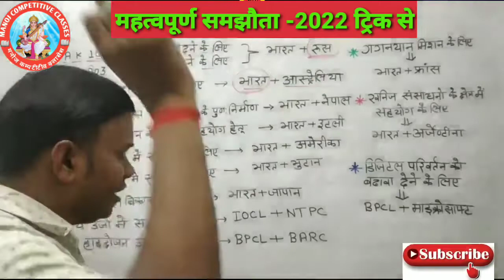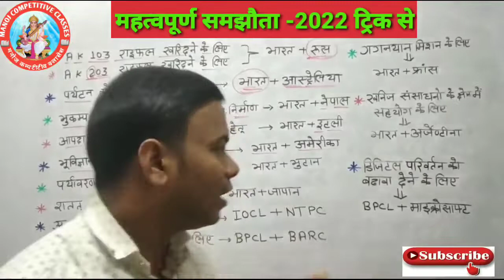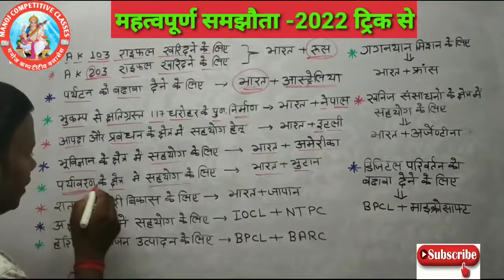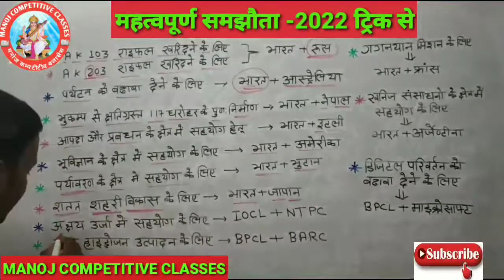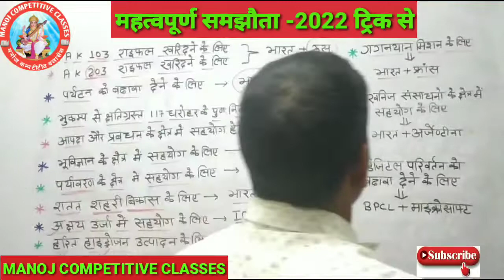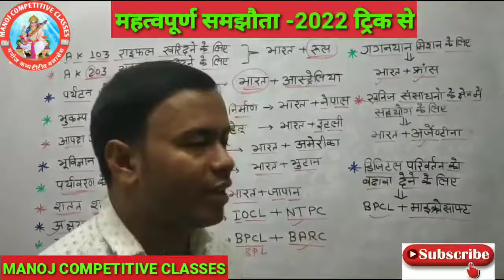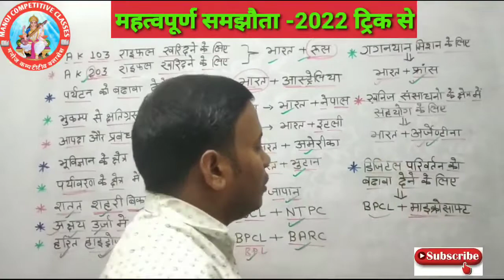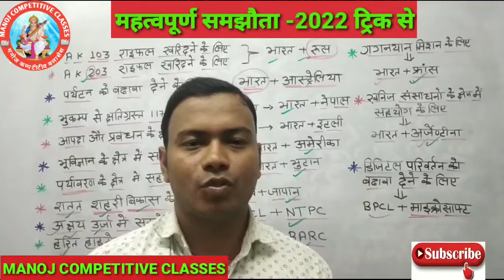भारत के महत्वपूर्ण समझौता 2022 | important Agreements of india 2022 | प्रमुख समझौता 2022 | Samjhauta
Topic :- important Agreements of india 2022